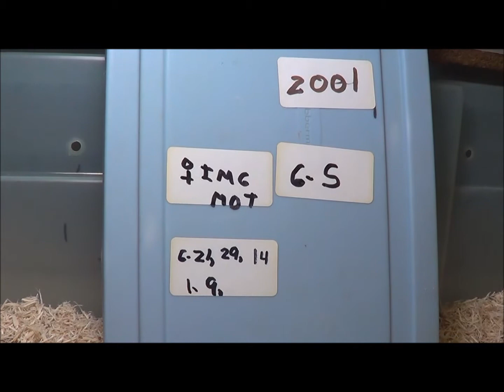2020 3 Female IMG Motley het Anerythristic Boas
These are 3 beautiful IMG + Motley + 100% heterozygous for Anerythristic boas born 6-5-2020 produced from a male Anerythristic IMG Motley x female Pastel Dream + Silver breeding.
The combination of both IMG and Motley makes an incredible Black animal as that animal matures and these animals also being het for Anerythristic makes one of the best shiny Black animals as an adult.
This link will take you directly to my “Available” Boas on my website, Boa Basement.

For more info and pricing,

Doug Matuszak
Breeding reptiles since 1988 and every year since